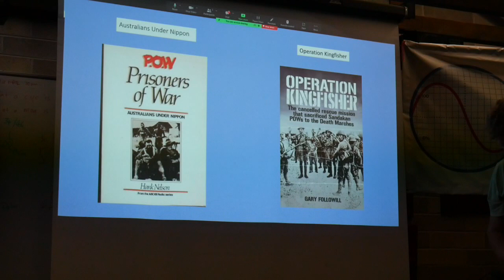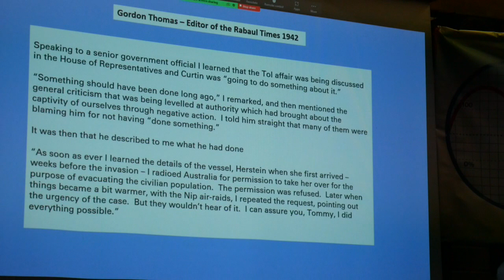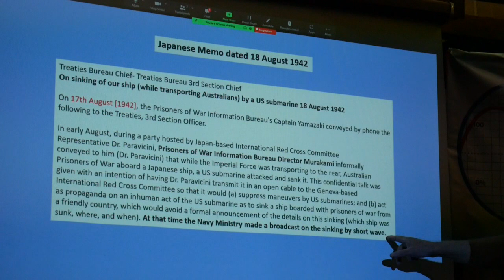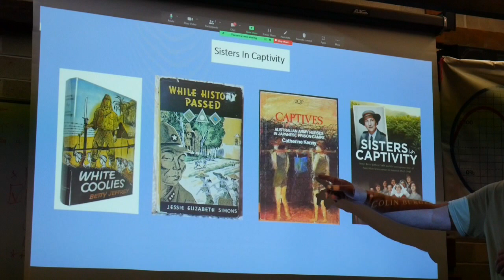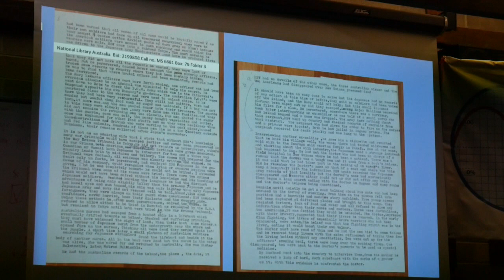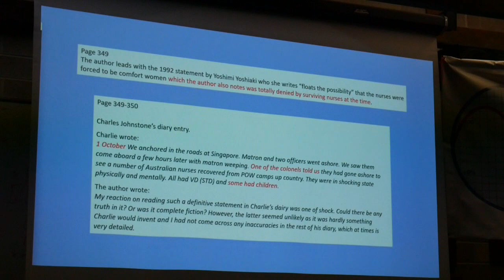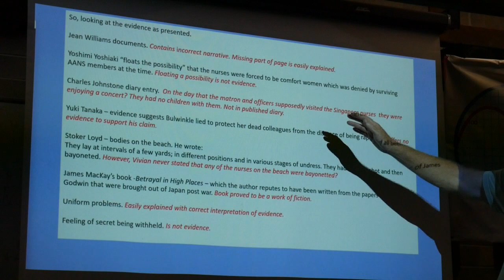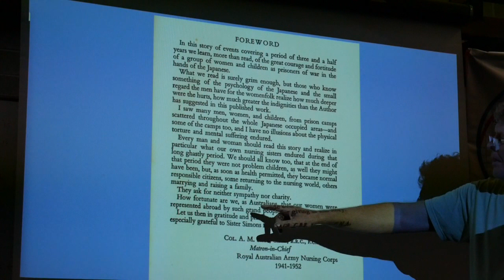Views of the Past - Rod Miller VK2ZZM - Manly-Warringah Radio Society lecture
In this March 2024 lecture, Rod Miller delves into history, how it sometimes gets manipulated for political reasons, and how evidence can be misinterpreted due to cognitive biases. Rod is the author of the book, “Lost Women of Rabaul”, which was adapted into the ABC (Australia) television series, “Sisters of War”, which is currently available on ABC iView

If any of you are interested in how information from the book "Betrayal in High Places" has been used to support theories incorrectly, you can read the following reviews:

- "Bridge at Parit Sulong"

- "Snaring the Other Tiger"